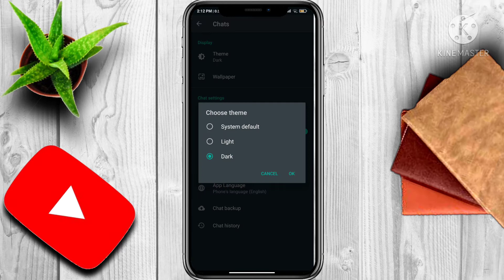How to Enable Dark mode in WhatsApp | WhatsApp मे Dark mode कैसे लगाए 2021 मे | WhatsApp Trick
welcome to Technology Center channel